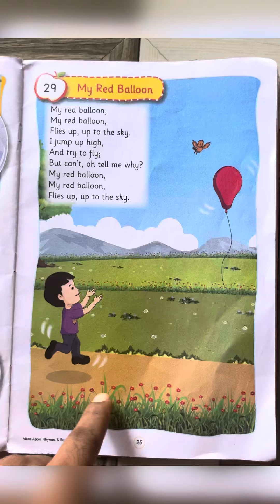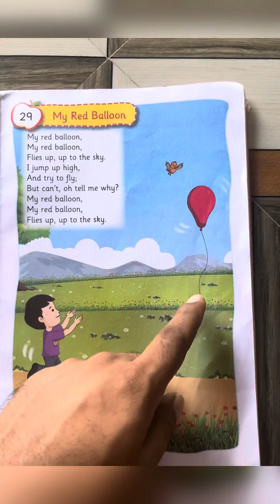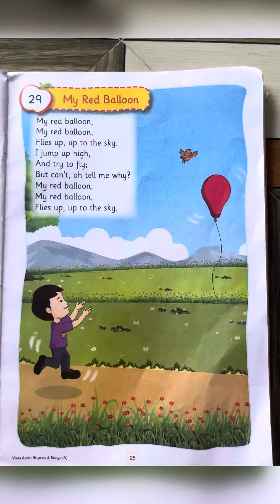My Red Balloon | Nursery Rhymes for Kids | Jr Kg | Vikas Apple | Poem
Nursery Rhymes

@Teach2KidZ - Through my channel, I am providing you nursery rhymes and songs with reading and detailed explanation. Where kids read and understand as many times they want.Now it’s all available at a click

My Red Balloon Rhyme- Today we have learnt and understood My Red Balloon Rhyme

Your queries -

Balloon
Balloon rhymes
My Red Balloon Rhyme
Rhymes
Nursery rhymes for kids
Nursery rhymes
Nursery rhymes for children
Jr Kg nursery rhymes
Jr Kg poem
Junior Kg rhymes
Kids rhymes
Rhymes
Reading rhymes
Rhymes with reading and explanation
Babies rhymes
Chotey baccho ke rhymes
Rhymes baccho k liye
Rhymes on YouTube
Chotey baccho ke gaane
New rhymes for kids